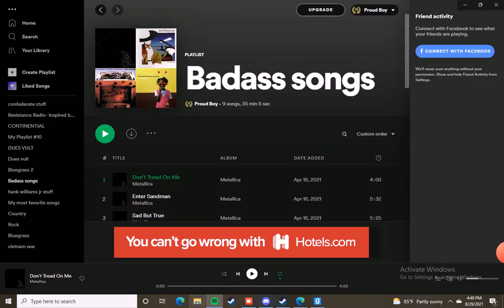Antifa Blm and Proud Boys Clash Outside trump Tower (gmod)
I am not making this to offend anyone, it is just for fun.